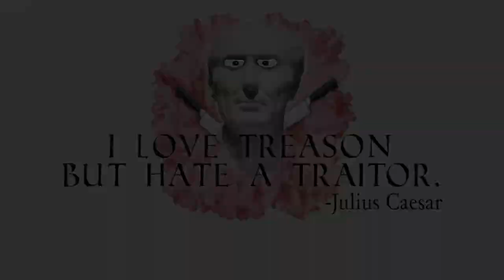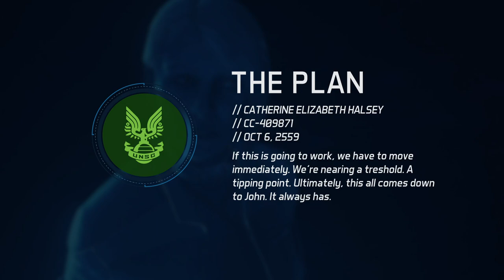How Cortana Works as a Video Game Villain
With a story that spans over 6 games, Cortana has had one of the strangest and most captivating evolutions as a character. After being a loyal companion of the hero, the developers decided on another course for her story and once again changed it in Halo Infinite! A real roller-coaster of emotions... In this episode, I explore how Cortana works as a video game villain.

Games shown:
Assassin’s Creed IV Black Flag (Ubisoft, 2013)
Dishonored (Arkane, 2012)
Doom 3 (id Softwar, 2004)
Halo 2 (Bungie, 2004)
Halo 3 (Bungie, 2007)
Halo 4 (343 Industries, 2012)
Halo 5: Guardians (343 Industries, 2015)
Halo Infinite (343 Industries, 2021)
Halo: Combat Evolved (Bungie, 2001)
Max Payne 3 (Rockstar Games, 2012)
Red Dead Redemption 2 (Rockstar Games, 2019)

This video contains music from the soundtracks of Halo 3 (by Martin O'Donnell and Michael Salvatori), Halo 4 (by Neil Davidge), Halo 5: Guardians (by Kazuma Jinnouchi), and Halo Infinite (by Gareth Coker, Joel Corelitz, Curtis Schweitzer, and Alex Bhore)